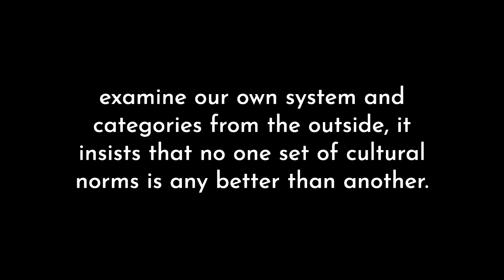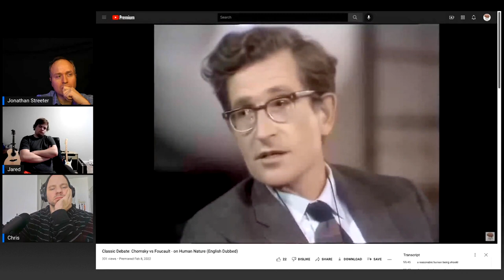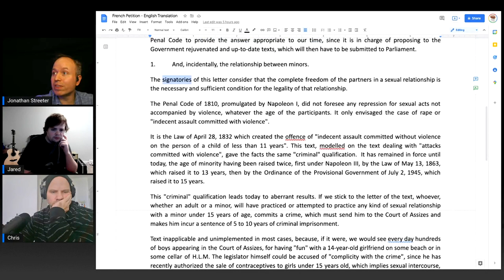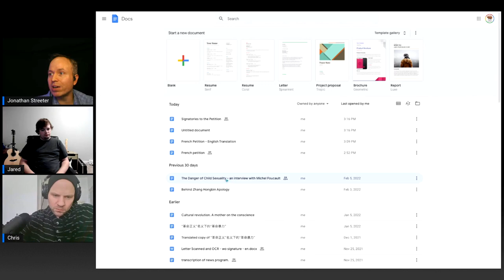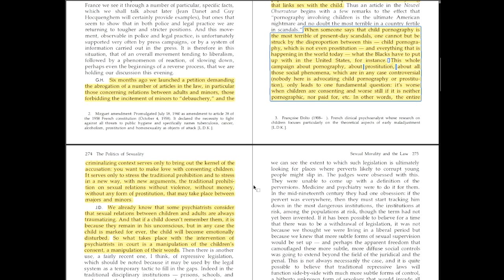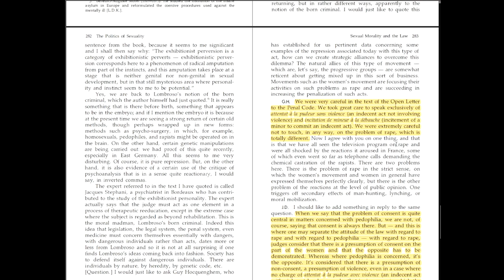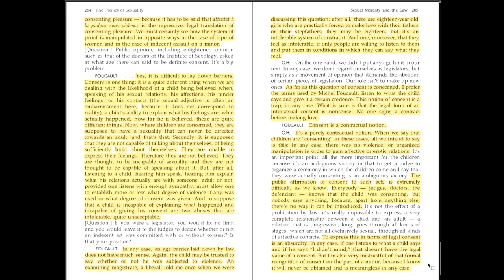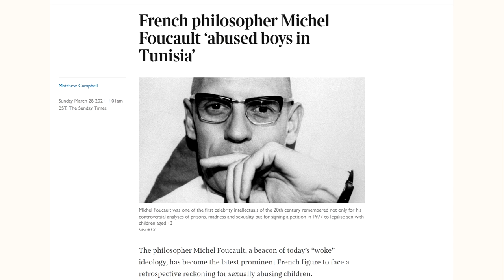BookClub Clips: The PostModern theme of Cultural and Moral Relativism (ie pedophilia justifications)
This is a clipped segment from the book club discussion of Chapter 1 of Social (in)Justice by Helen Pluckrose and James Lindsey.

In this segment the PostModern theme of cultural and moral relativism is explored. Examples include Foucault's justification of violent, bloody and unjust revolution of the proletariat in the classic Foucault Chomsky debate as well as Foucault's arguments for the abolition of age of consent laws and legalization and normalization of pedophilia - and how those argument persist into today's contemporary discourse from people maintaining postmodern perspectives.